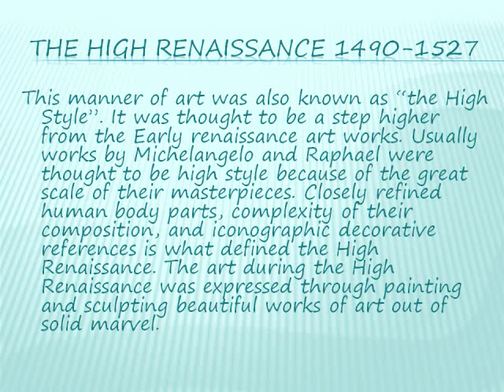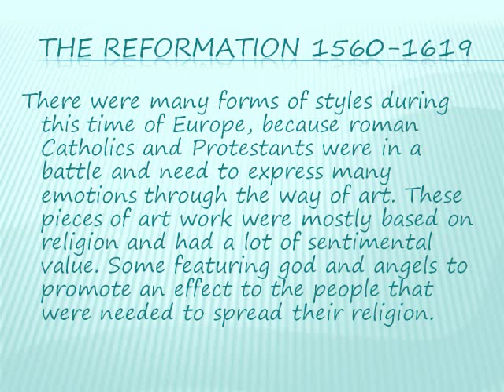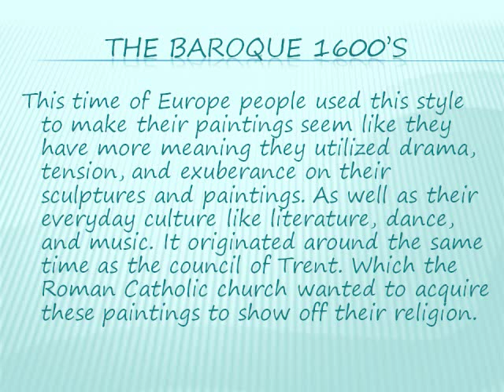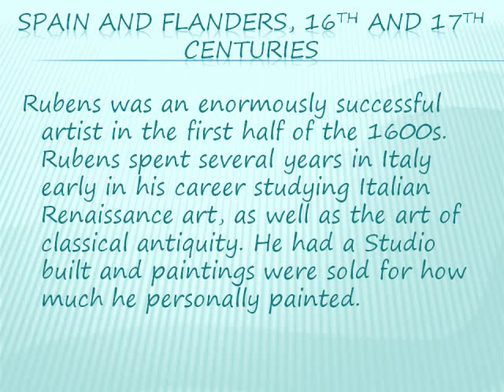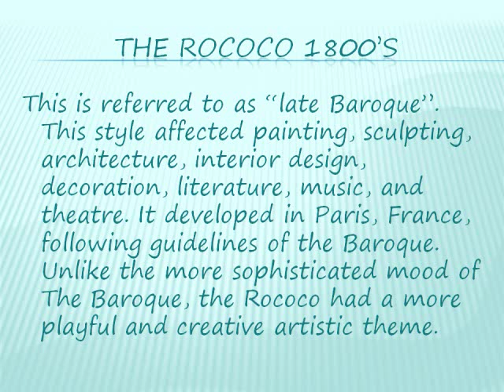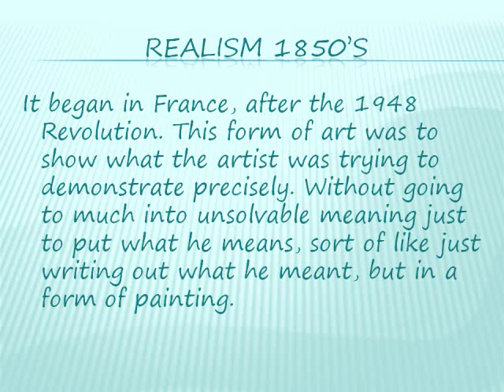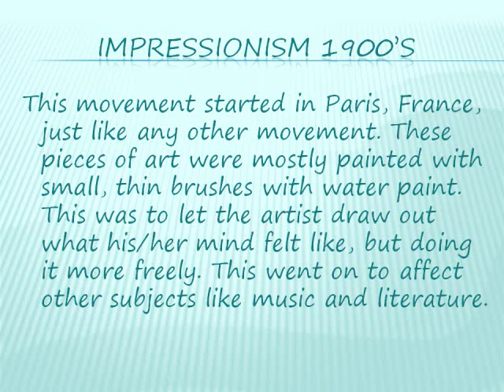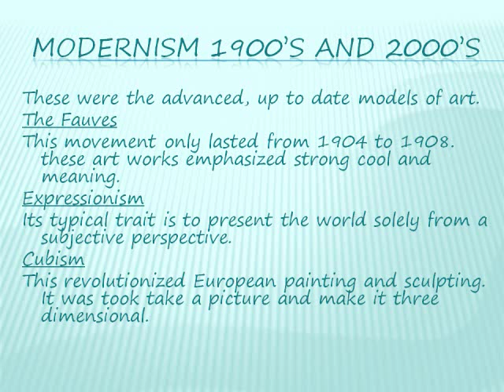European Art History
Sorry I Couldn't add any music